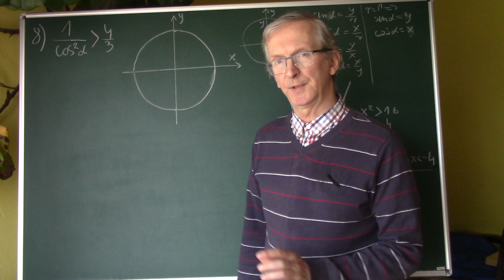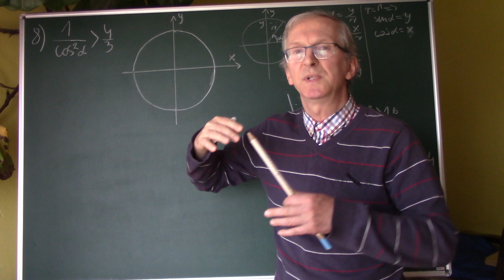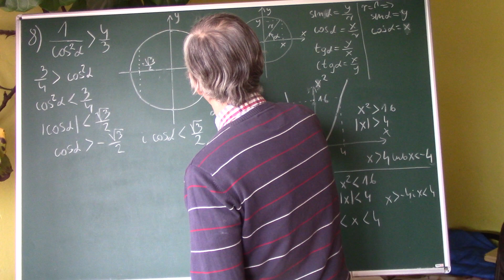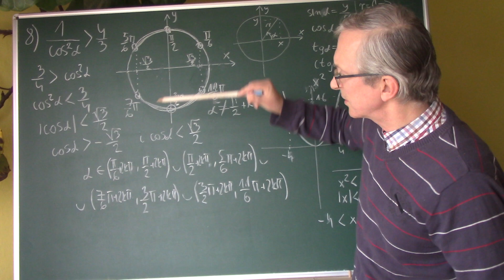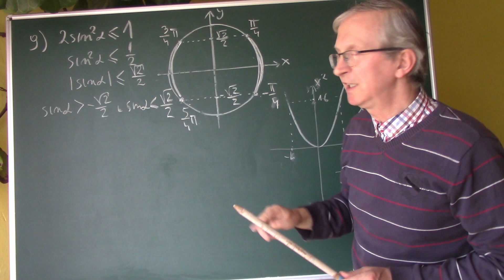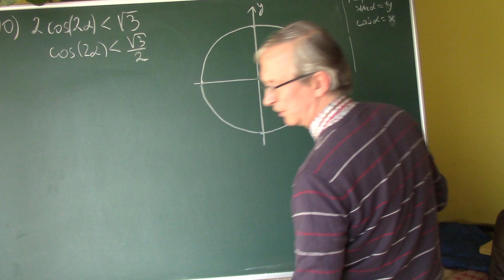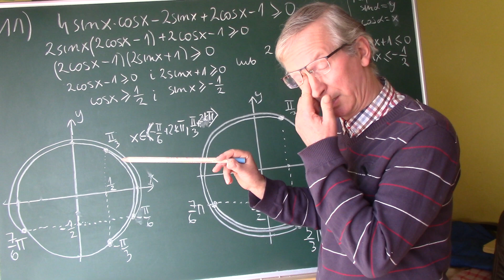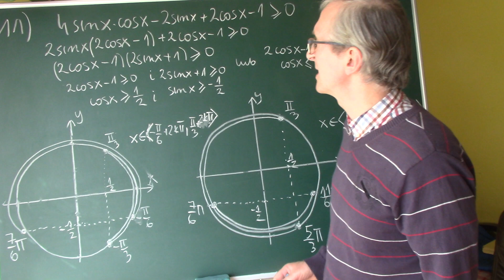Nierówności trygonometryczne. 2 z 2